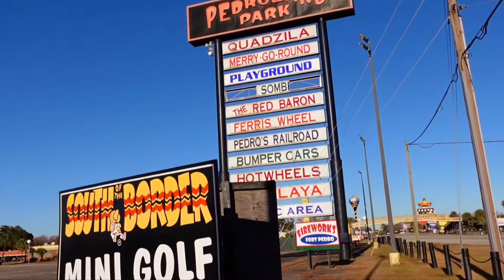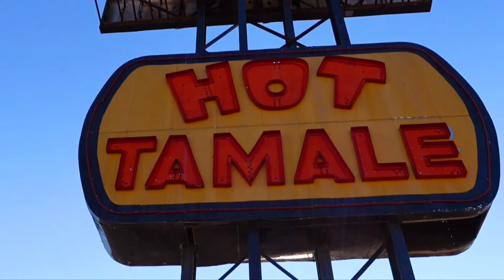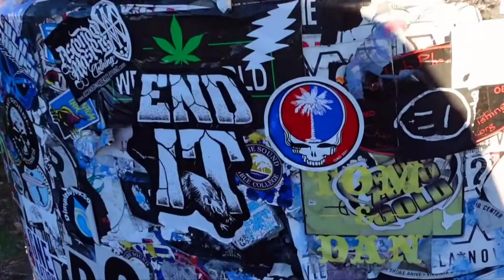stop at south of the border roadside attraction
traveling by South of the border for a fast food break and leaving a sticker